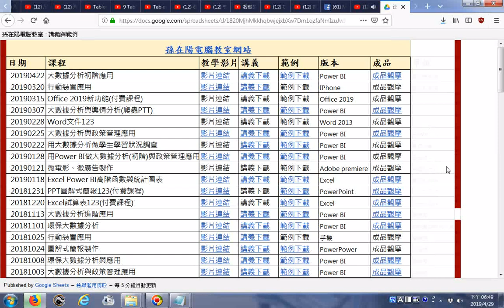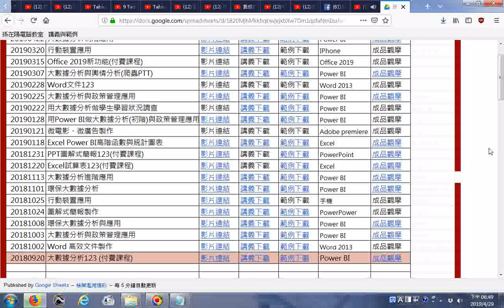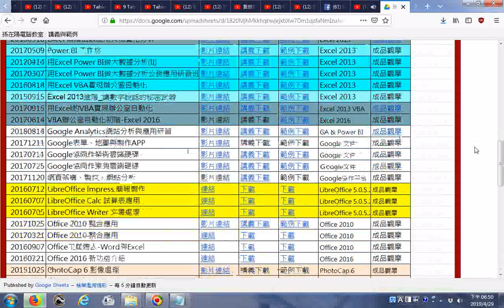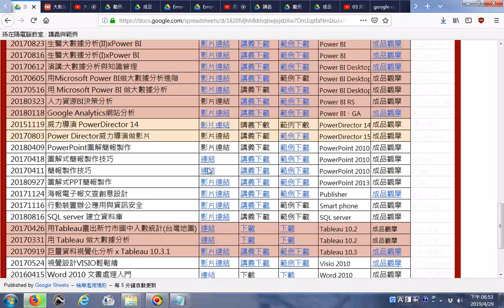20190429 推薦 孫在陽電腦教室含很多講義資源可下載結合Youtube與Facebook經營行銷可參考httpsgoo glytzRxT